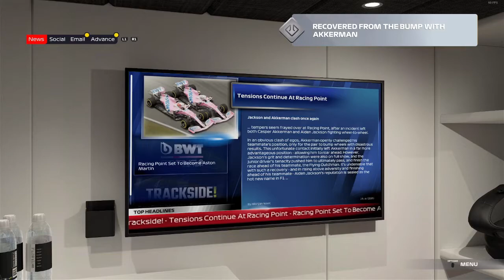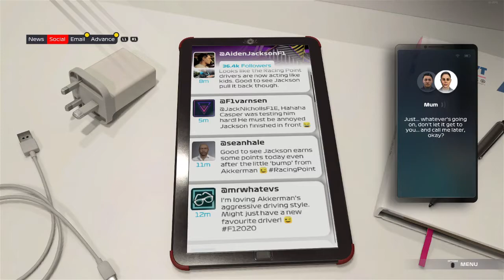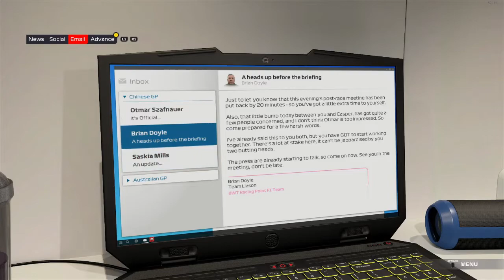F1 2021 - Braking Point: Chapter 2